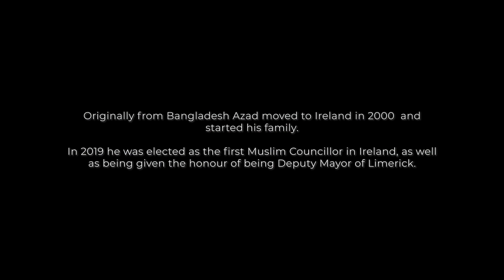Azad Talduker - Migrant Voices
Originally from Bangladesh Azad moved to Ireland in 2000 and started his family. In 2019 he was elected as the first Muslim Councilor in Ireland, as well as given the honour of being Deputy Mayor of Limerick.